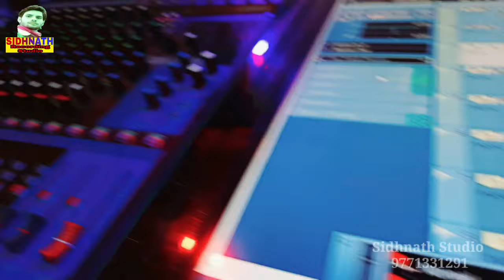हो गया Kajal Bharti का वायरल कोचिंग गाना || Coaching Song || Jaganbagi || Abhinash Sir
हो गया Kajal Bharti - का वायरल कोचिंग गाना || Cauching Song || Jaganbagi || Abhinash Sir

Song:-  Natural Coaching

सहयोगी:-आप सब